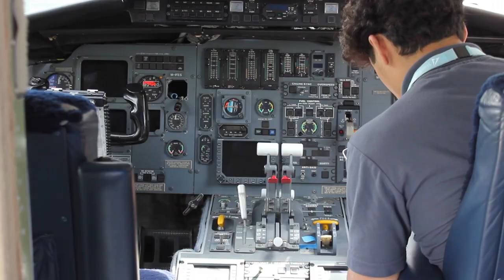Harlow College & Stansted Airport College